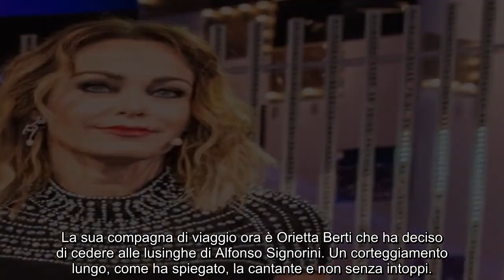“Allora me ne vado”. Sonia Bruganelli, ter.remoto al GF Vip 7 dopo appena una puntata